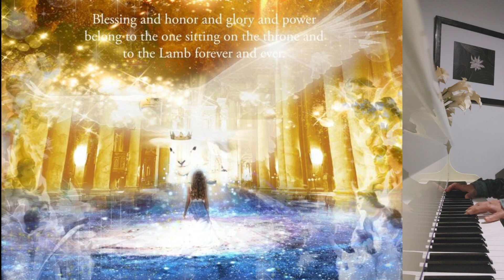Throne Room of Heaven (Intense, epic, lively, creative piano solo) with visuals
I can only imagine how the Throne Room of Heaven is like... If my song can portray just a small glimpse of how intense and lively the worship of the Throne Room sounds, my goal is accomplished.